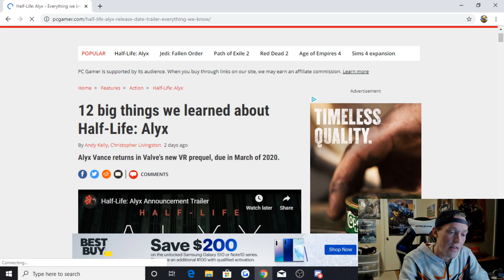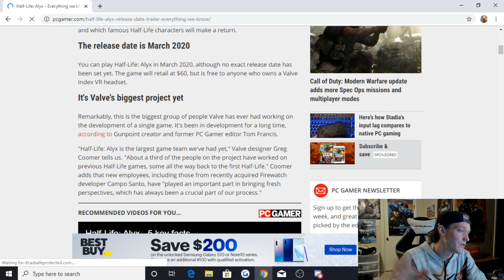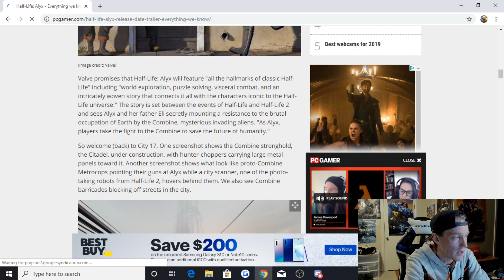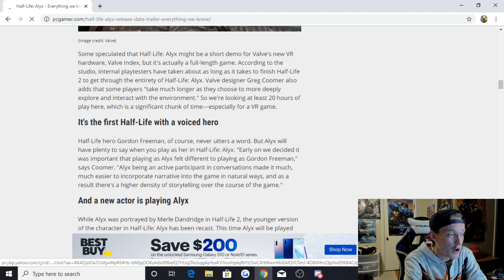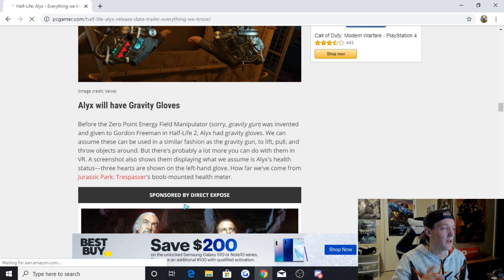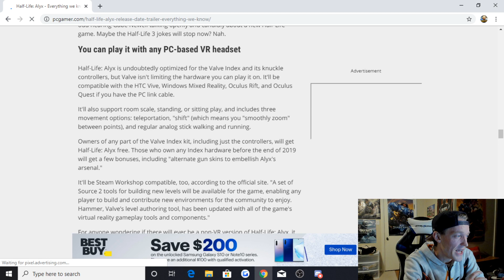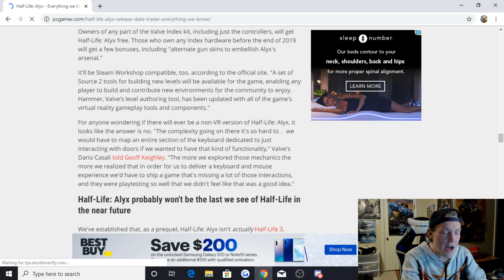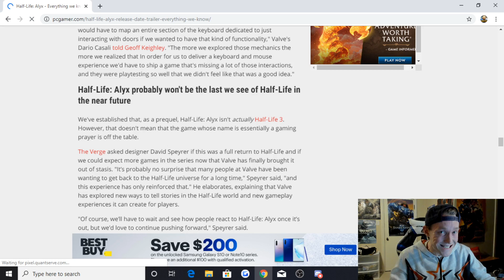Half-Life Alyx: Everything We Know So Far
NEW Episodes of the Eight Below Show drop every Monday 9 a.m. ET!